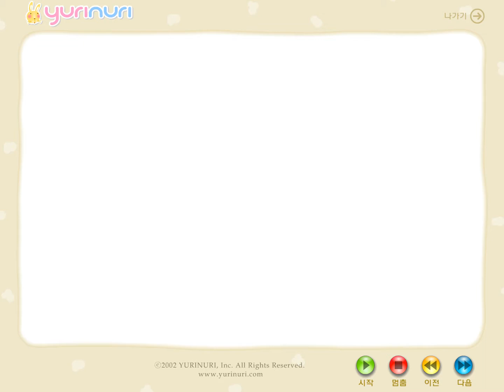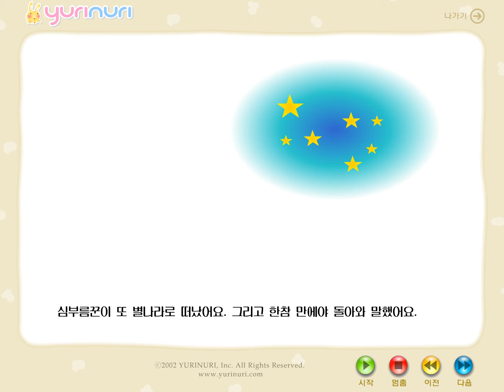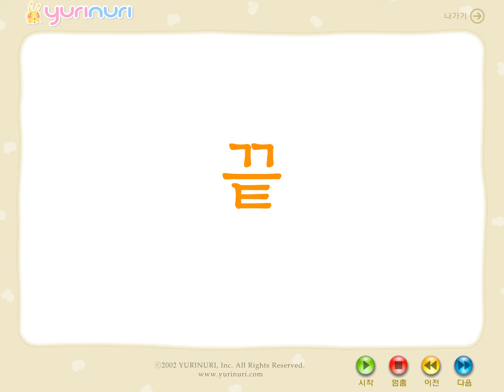[ 창작동화 ] 공주님 시집 가는날